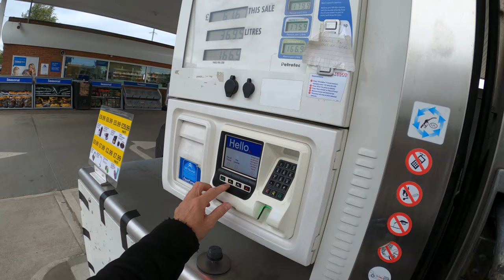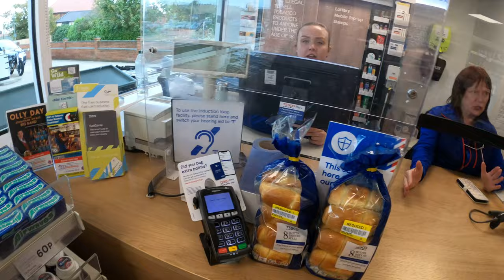Triumph Street RS & CCM | General Chatter!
2022 CCM Spitfire Six Ride out.

Ride out chatter along some local twisties in Norfolk, also general discussion about the Street RS and CCM. I’m on my 2022 CCM Spitfire Six ‘600cc single cylinder’ what a great little machine!!

I use the following equipment and software to edit my VLOGs:-
GoPro Hero 8 Black HD Cameras
Purple Panda Lavalier 3.5mm Microphone (Sellotaped in Helmet)
Standard GoPro mounts positioned on Bike & Helmet
LumaFusion editing software 4K

My Motorcycle Clothing Helmet & Boots are:-
RST Blade two piece leathers
RST Blade gloves
Alpinestars J-6 Waterproof Boots
Bell open face custom 500 Helmet
Curv Z Padded Biker Sunglasses | Day to Night transforming lens.